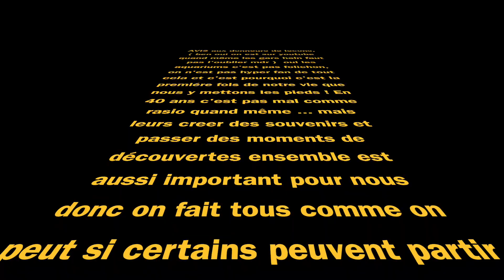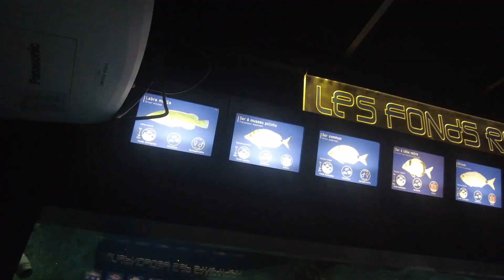**VLOG** Parc Spirou, Séquarium, et playa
❤ Instagram lifestyle : cindylimparfaite ou le lien direct

⬇👩‍💻 MA BOUTIQUE EN LIGNE 👩‍💻⬇
Je bosse avec + de 70 marques connues et reconnues telles que MAC cosmetics , SVR , Absolution , Les petits prodiges ... Je te conseils et t'accompagne pour régler tes problématiques , perte de poids , soins visage et corps , cheveux et autres ...
FAIT TON TEST DE PEAU GRATUIT :
Réponds aux questions pour créer ton diagnostics 100% personnalisé et GRATUIT ( Accepte bien l'activation du programme fidélité à la fin pour profiter de t'es avantages ) je m'adapte ensuite selon ton budget aussi .

★ Mon Application développement photos favorite LALALAB tu as une réduction de 5€ avec mon code MOMLIFE

Je monte mes vidéos avec Imovie , et film avec une OSMOPOCKET 2

♡♡♡ Prenez soin de vous et des autres on ne sais pas de quoi demain sera fait ♡♡♡